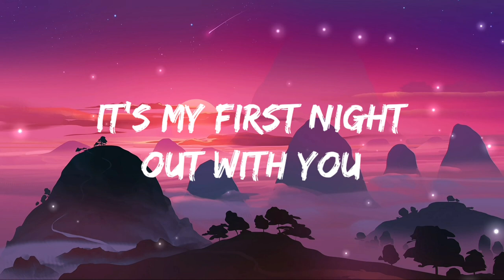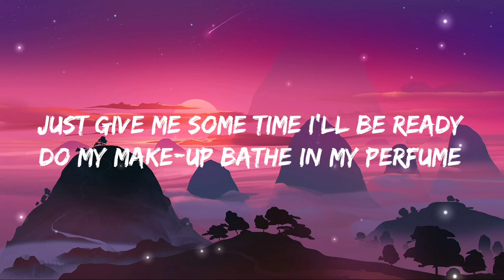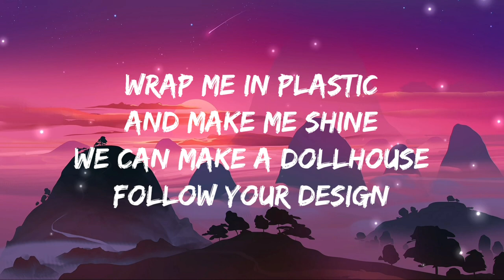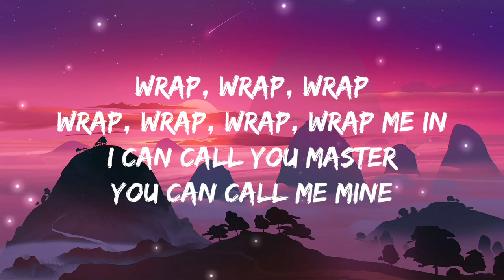CHROMANCE - Wrap Me In Plastic (lyrics)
Wrap Me In Plastic Lyrics
[Verse 1]
Play with me. I wanna be your girl

[Post-Chorus]
Wrap, wrap, wrap me in

[Verse 2]
Move! Tell me what to do
Don't be shy. I wanna be your girl

[Outro]
Wrap, wrap, wrap, wrap me in plastic
We can make a dollhouse, follow your design
Wrap, wrap, wrap, wrap me in

THIS SONG DOESN'T BELONG TO ME, I JUST MADE THE LYRICS